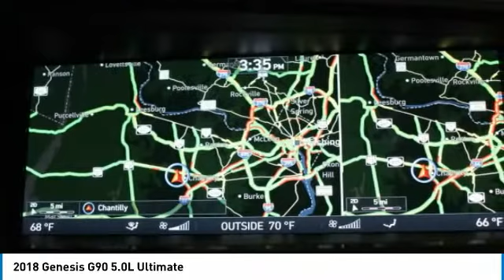2018 GENESIS G90 Chantilly, VA G5750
2018 GENESIS G90 Chantilly, VA
Stock# G5750

Pick up this Serengeti Brown 2018 Genesis G90, available today. Featuring Automatic transmission, it has 0 miles. This could be the one you've been searching for.